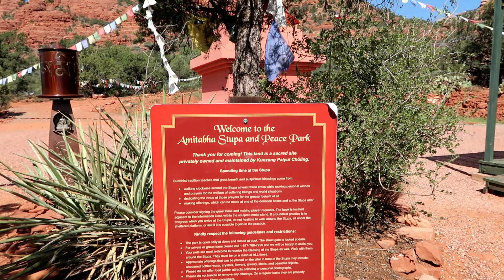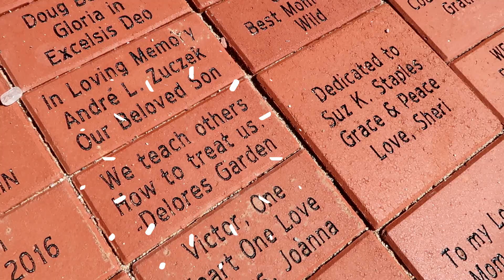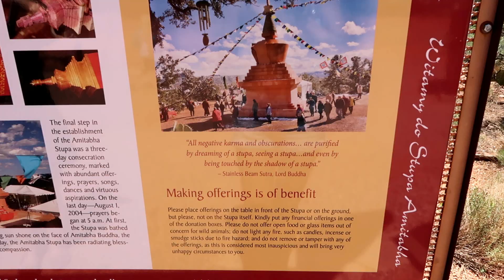Amitabha Stupa and Peace Park: Sedona, AZ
Join me on a virtual tour of the Amitabha Stupa and Peace Park in Sedona, Arizona.  A visit to the stupa should definitely be on your list of free things to do in Sedona. If you're a fan of sacred sites, vortexes, shrines, chapels and the like, you'll surely enjoy the stupa. The vibes here are very strong, peaceful, and spiritual.

A stupa represents the body of the Buddha in Buddhist tradition and is full of prayers, relics, and other symbolic objects. Tons of work and energy goes into building a proper stupa. This is one of only a few North American stupas. If you enjoyed this video considering checking out the AZ Travel Vlog playlist on my channel page.

HELLO FRIENDO! I'm excited to get to know you. Want to know me?

(Insta is my favorite social media. This is somewhat better than email as I can get a sense for who you really are.)

4) Check out my writing on my blog I have a mailing list to alert you of new posts.

I WOULD LOVE YOUR $$$UPPORT. HERE ARE A FEW WAYS:

1) Support for FREE! by dragging this Amazon link into your browser bar favorites and using it every time you make a purchase. I will receive a percent of your purchase

Bitcoin: 13qmZZV78K7ZciYyUQb3S9eS2u7jmaSb9L
Ethereum: 0x9F4c6025c8533C7d97D4A528DB0354ae2206Cf2c
Litecoin: Le7mDLGDyHwbq3hdnCNjhbkGndKKHEpAgBv